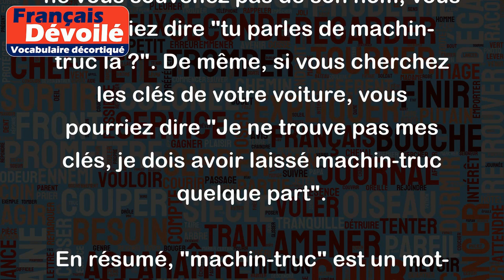Machin-truc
"Machin-truc" est une expression familière souvent utilisée pour désigner une chose ou une personne dont on ne connaît pas le nom, que l'on a oublié ou que l'on ne souhaite pas mentionner. C'est une manière pratique de parler de quelque chose sans avoir besoin de se souvenir de son nom exact.
Par exemple, si quelqu'un vous demande si vous avez vu son stylo, mais vous ne vous souvenez pas de son nom, vous pourriez dire "tu parles de machin-truc là ?". De même, si vous cherchez les clés de votre voiture, vous pourriez dire "Je ne trouve pas mes clés, je dois avoir laissé machin-truc quelque part".
En résumé, "machin-truc" est un mot-valise qui permet de désigner quelque chose dont on ignore le nom ou qu'on ne veut pas mentionner, et il est souvent utilisé dans un contexte informel ou familier.